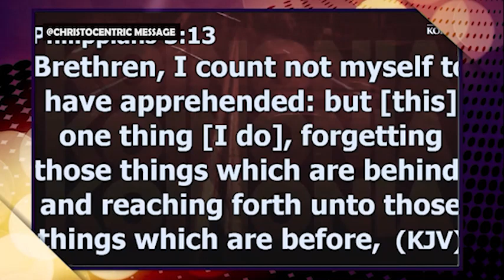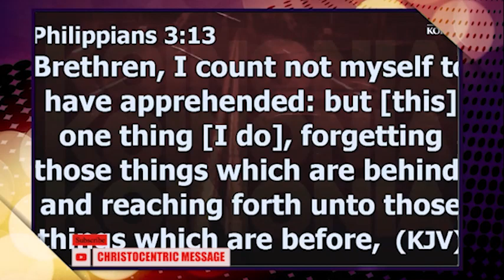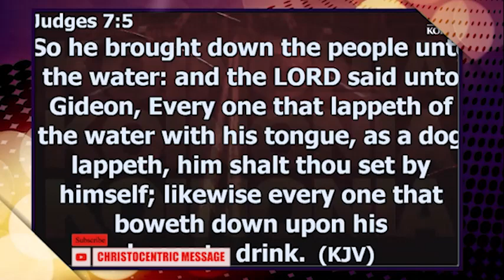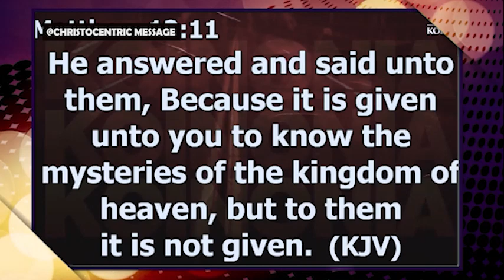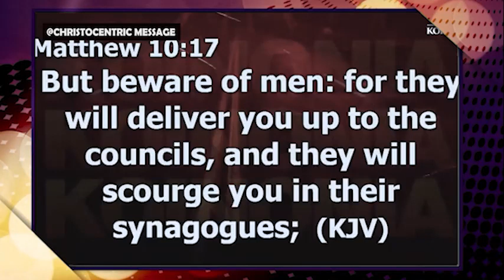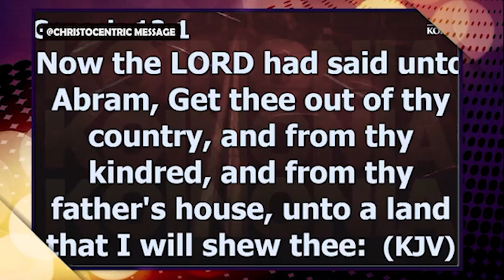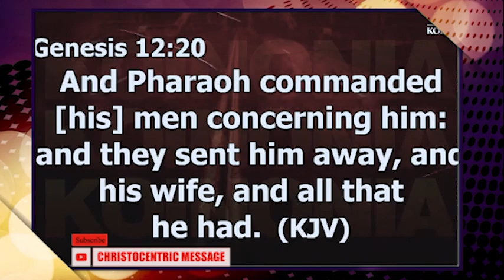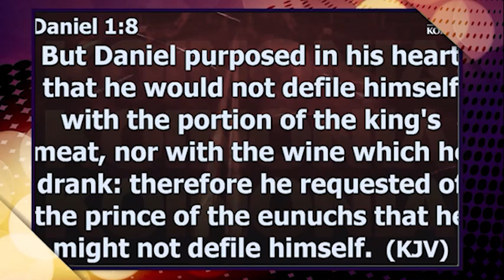[WATCH THIS] THE PRICE OF UNBENDING FOCUS - APOSTLE JOSHUA SELMAN 2022